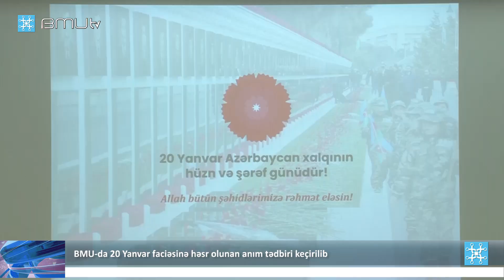BMU-da 20 Yanvar faciəsinə həsr olunan anım tədbiri keçirilib (BMU XƏBƏR)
Bakı Mühəndislik Universitetində (BMU) 20 Yanvar faciəsinin 34-cü ildönümünə həsr olunan anım tədbiri keçirilib.

Şəhidlərin əziz xatirəsi bir dəqiqəlik sükutla yad edildikdən və  Dövlət Himni səsləndirildikdən sonra 20 Yanvar faciəsi ilə bağlı videoçarx nümayiş olunub.

Tədbirdə çıxış edən BMU-nun rektoru Yaqub Piriyev 20 Yanvarın xalqımızın qəhrəmanlıq səhifəsi və azadlıq uğrunda mübarizəsinin, yenilməz iradəsinin rəmzi, şərəf günü olduğunu vurğulayıb.

20 Yanvar faciəsini  şərtləndirən əsas amillərə, tarixi faktlara toxunan rektor o vaxtkı SSRİ rəhbərliyinin bu qanlı cinayətin bilavasitə təşkilatçısı və iştirakçısı olmasına, ona görə də bu vəhşiliyi gizlətmək üçün bütün rıçaqların işə salınmasına diqqət çəkib. Bildirib ki, bu çirkin planı hər zaman xalqın yanında olan Ulu Öndər Heydər Əliyevin atdığı cəsarətli addım pozub. Məqsədli şəkildə bütün vəzifələrdən uzaqlaşdırılmasına və ciddi nəzarətdə saxlanılmasına rəğmən 20 Yanvar faciəsindən bir gün sonra Heydər Əliyev həyatını təhlükə altında qoyaraq Azərbaycanın Moskvadakı daimi nümayəndəliyinə gəlib, qanlı aksiyanı törədən cinayətkarları dünya ictimaiyyəti qarşısında ifşa edib.

Yaqub Piriyev məhz Heydər Əliyevin təşəbbüsü ilə 1990-cı il noyabrın 21-də Naxçıvan Muxtar Respublikasının Ali Məclisində 20 Yanvar faciəsinə ilk dəfə siyasi-hüquqi qiymət verən sənədin qəbul olunduğunu söyləyib.

Ulu Öndərin Azərbaycan siyasi rəhbərliyinə qayıdışından sonra 20 Yanvarın  Ümumxalq Hüzn Günü elan edildiyini, Milli Məclisin müvafiq qərar qəbul etdiyini nəzərə çatdıran rektor, eyni zamanda şəhidlərin xatirəsinin əbədiləşdirilməsi, sosial müdafiəsi üçün addımların atıldığını bildirib.

Artıq 4 ildir 20 Yanvar faciəsini fərqli əhval-ruhiyyədə, qalib xalq kimi qeyd etdiyimizi önə çəkən rektor Prezident, Müzəffər Ali Baş Komandan İlham Əliyevin rəhbərliyi ilə rəşadətli Azərbaycan Ordusunun torpaqlarımızı erməni işğalından azad etdiyini, suverenliyimizin tam bərpa olunduğunu vurğulayıb. Doğma Vətənimizin hər yerində Azərbaycanın şanlı bayrağının əzəmətlə dalğalandığını dilə gətirən Yaqub Piriyev bu gün ölkəmizin müstəqilliyi və ərazi bütövlüyü uğrunda canlarından keçmiş bütün şəhidlərin ruhunun şad olduğunu deyib.

Sonra çıxış edən Milli Məclisin komitə sədri, millət vəkili Sadiq Qurbanov 20 Yanvar hadisələrinin xalqımızın müstəqillik, istiqlal və hürriyyət uğrunda apardığı milli azadlıq hərəkatının zirvəsi kimi Azərbaycan tarixinə həkk olunduğunu vurğulayıb. Azərbaycan millətinin formalaşması üçün Ümummilli Lider Heydər Əliyevin tarixi xidmətlərini, eyni zamanda bu qanlı faciəyə hüquqi-siyasi qiymət verilməsi üçün atdığı cəsarətli addımları, müvafiq qərarları diqqətə çatdıran Sadiq Qurbanov Müzəffər Ali Baş Komandan İlham Əliyevin sərkərdərliyi ilə Azərbaycan torpaqlarının işğaldan azad edildiyini, bütün şəhidlərimizin uğrunda canlarını fəda etdikləri məqsədə çatdığımızı bildirib.

Ulu Öndər Heydər Əliyevin xalqın nəinki bu gününü, gələcəyini müəyyənləşdirdiyini, bu siyasətin cənab Prezident İlham Əliyevin liderliyi ilə yeni dövrün çağırışlarına uyğun davam etdirildiyini deyən Sadiq Qurbanov çıxışında 44 günlük Vətən müharibəsində qazanılan tarixi Zəfərin, ötən il 24 saatdan da az çəkən antiterror əməliyyatının dünyanın ən öndə gedən dövlətlərini belə heyrətə gətirdiyini, bu qələbənin hələ də onlar tərəfindən araşdırıldığını söyləyib. Bildirib ki, indiki olduqca mürəkkəb geosiyasi vəziyyətdə, qarşımızda duran dövrdə Azərbaycanın daha böyük uğurlara imza atması üçün yeni siyasətçiyə ehtiyac yoxdur. Millət vəkili tələbələri daha səylə çalışmağa, yüksək intellektli, qalib ölkəyə layiq vətəndaş kimi yetişməyə, eyni zamanda Ümummilli Liderin ideya və prinsiplərinə sadiq qalmaqla Azərbaycanı qələbələrə aparan liderə, onun siyasətinə dəstək olmağa dəvət edib.

Daha sonra BMU Qadınlar Şurasının sədri Ətrabə Gül, universitetin IV kurs tələbəsi Nəzrin Babayeva çıxış ediblər. Çıxışlarda tariximizin şanlı səhifələrindən olan 20 Yanvar faciəsi qurbanlarının xatirəsinin xalqımızın qəlbində əbədi yaşayacağı vurğulanıb, müasir gəncliyin üzərinə düşən vəzifələrdən bəhs olunub.